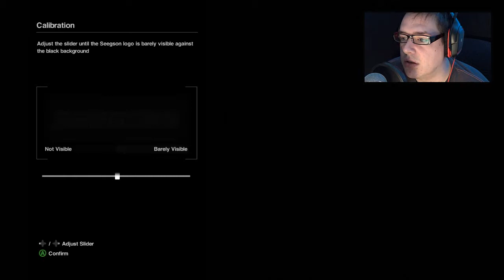Alien Isolation GamePlay - Part 1 - JUST CALL ME RIPLEY!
Welcome everyone to Alien Isolation, Alien Isolation is a survival horror game based on the hugely popular Alien series, in this game we play as Amanda Ripley who is the daughter of Ellen Ripley from the movies and the game focuses on her struggle to survive against the same enemy which plagued her mother!

Alien: Isolation - Part 1 - JUST CALL ME RIPLEY!

GuiltyAsSin